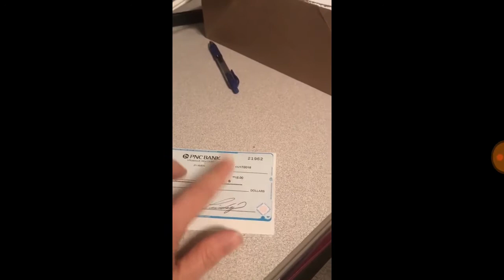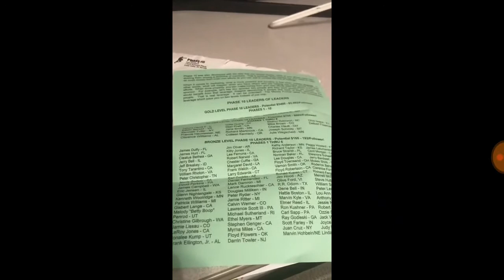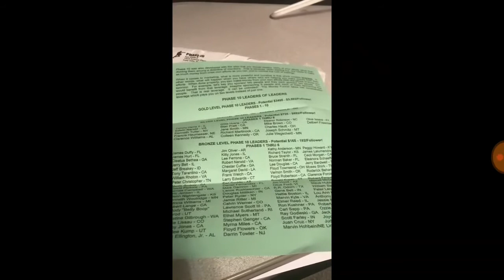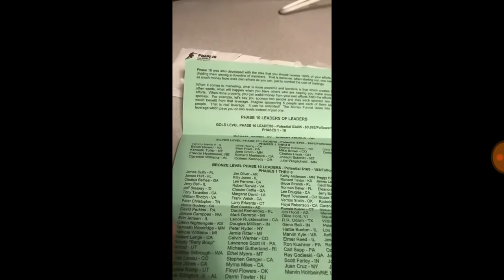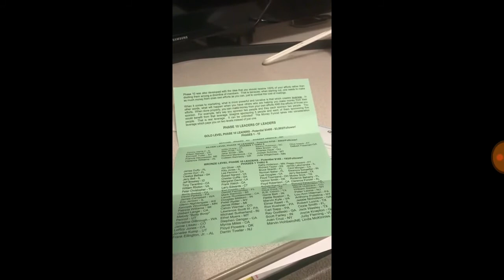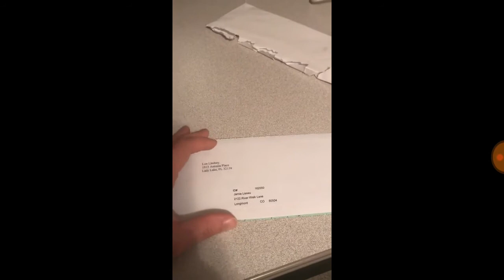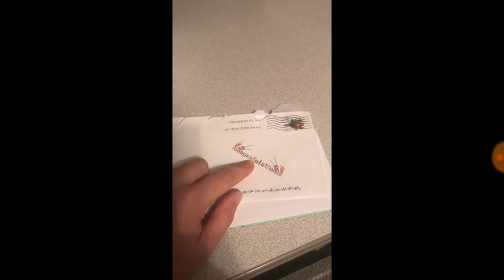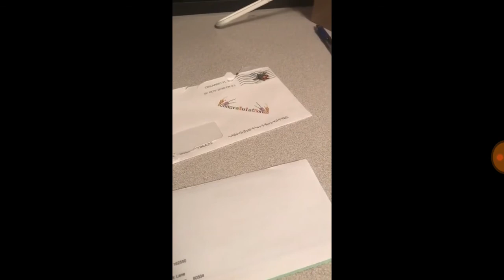How to make money from home mailing postcards from home mailing flyers at home stuffing envelopes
How to make money from home mailing postcards from home

mailing flyers from home stuffing envelopes at home.

This is So Easy!
Real MAILBOX Money
Get Paid Daily !
Mailbox Cash

How to make money from home mailing postcards and mailing flyers from home

make money at home business easy envelope stuffing job from home

Simple Work at home jobs

how to make money stuffing envelopes

Stuffing flyers into envelopes at home in your spare time

If you can put a label on a postcard or an envelope you can make money with this program !

If you can mail a flyer you can make money in your mailbox

mailbox money !

Cash In The Box

millionaire mailer

ABM American bill money

Prosperity marketing Club

Prosperity mailer Club
silver blocks

how to get more website viewers on traffic exchanges and safelists

Phase 10 postcard program

the money final flyer program

Phase 10 flyer program

the money funnel postcard program

how to make money with mail order marketing

Postcard Marketing
Postcard Networking
Postcard Networker
ABM
American Bill Money
Millionaire Mailer
Make money mailing postcards and flyers, make money from home mailing postcards, make money at home mailing flyers, make money from home stuffing envelopes